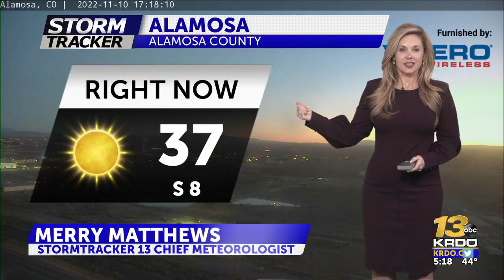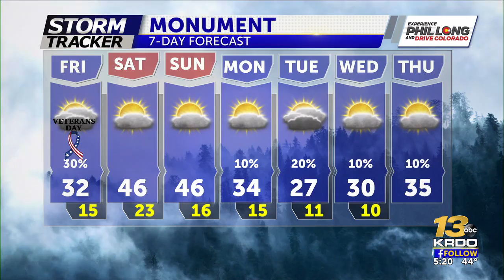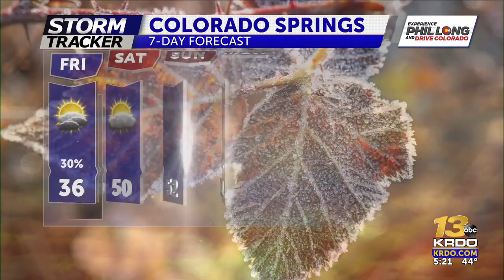A few overnight snow showers